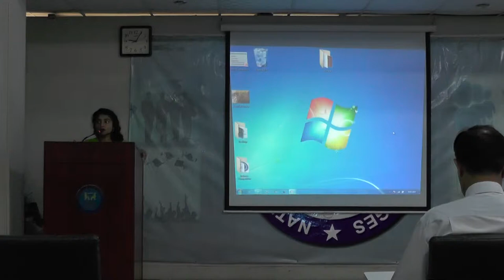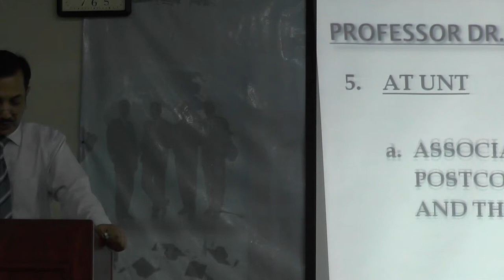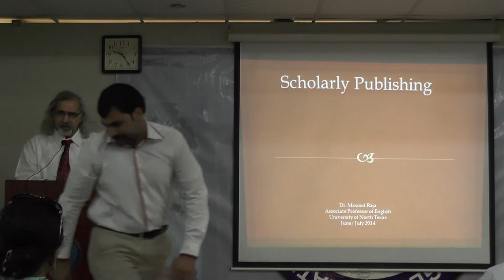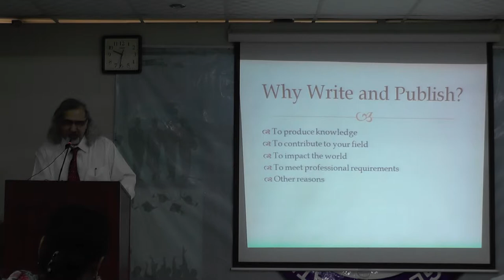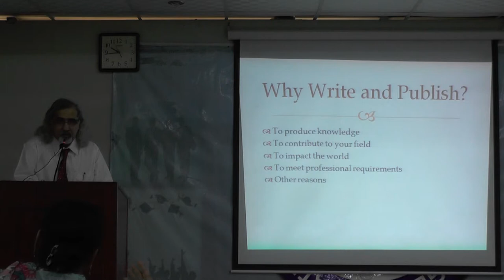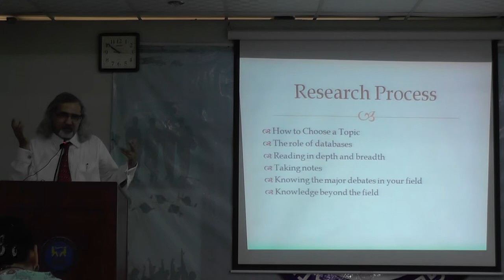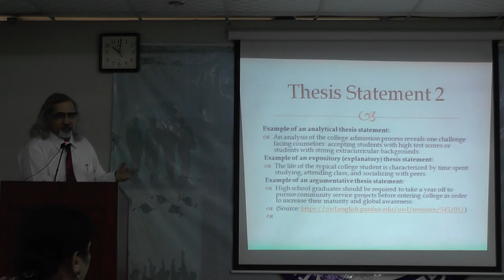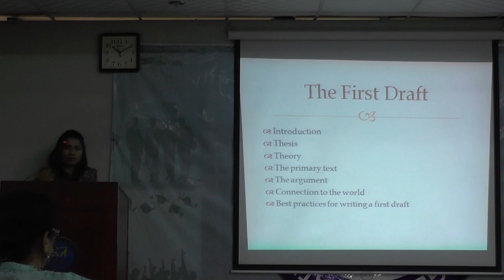Scholarly Publishing 2014 (Part 1)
This is a recording of one of my public lectures to the faculty of National University of Modern Languages, Lahore Campus.

I think this could be useful for graduate students in the humanities and social sciences.